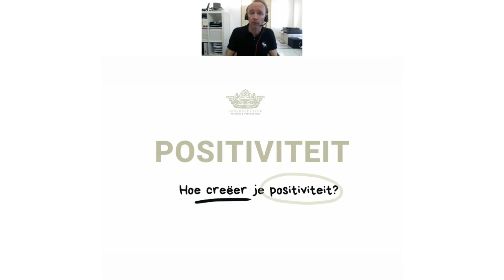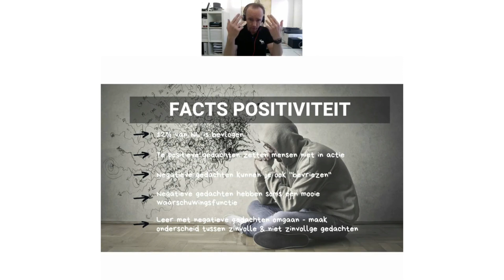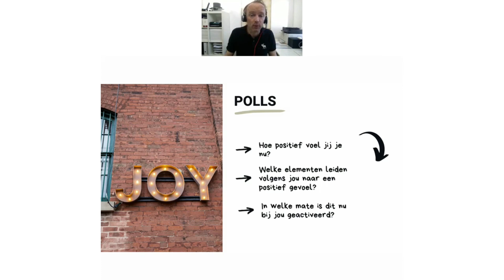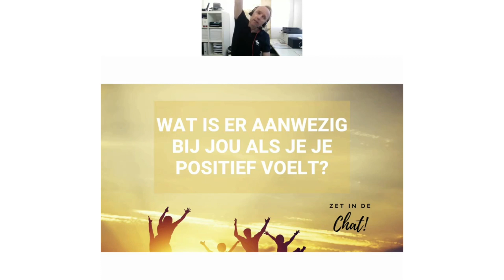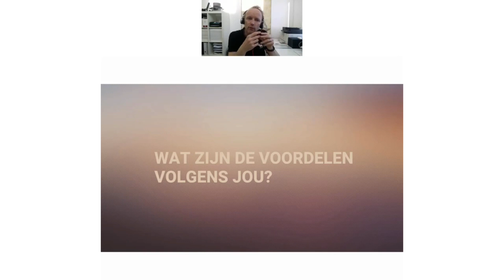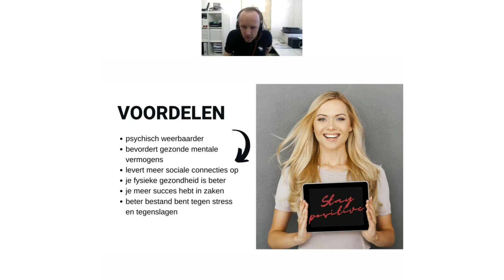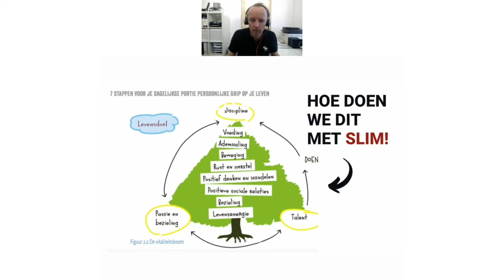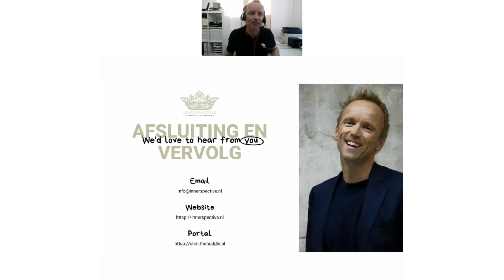#31 Webinar Positiviteit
Wat is positiviteit precies en hoe doe je dat eigenlijk: een positieve Mindset creëren bij jezelf en anderen? Wat moet je absoluut dan loslaten en wat mag je meer omarmen en doen? Praktische tips en leuke interacties. Geniet van deze webinar, je wordt er heel vrolijk van.

Leerzaam?

Wil je in de toekomst zelf een keer live meedoen of gun je dit iemand anders ook? Volg samen de webinar.

Wil je eens sparren met ons over vitaliteit in je organisatie? Vul vooraf deze scan in dan weten we wat je vraagstuk is